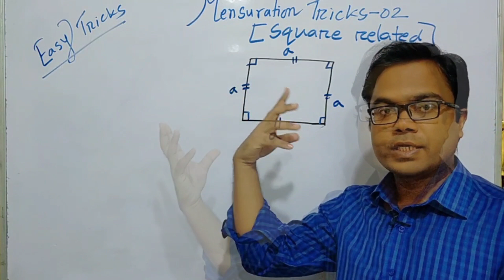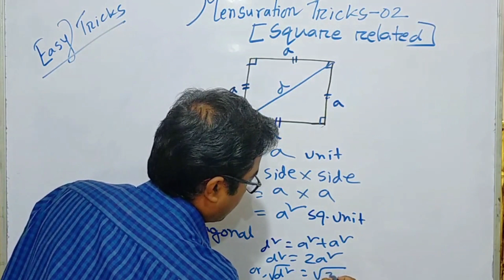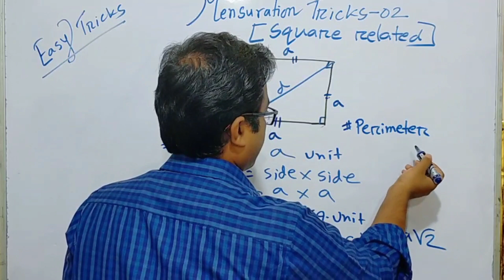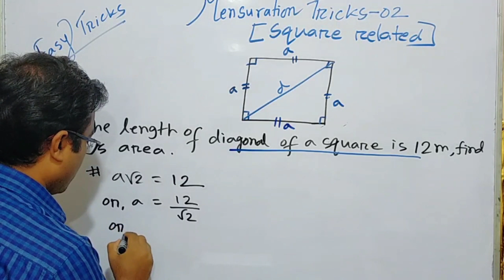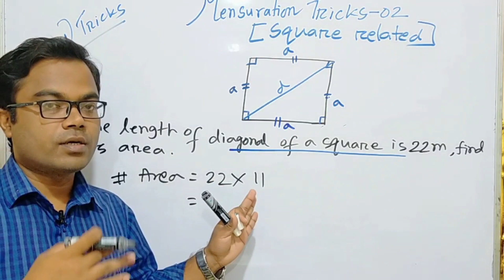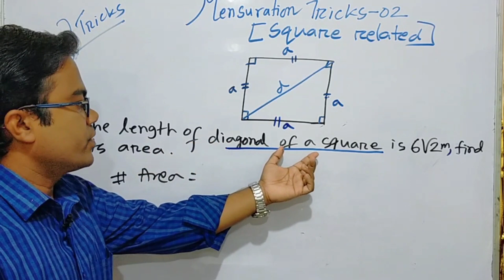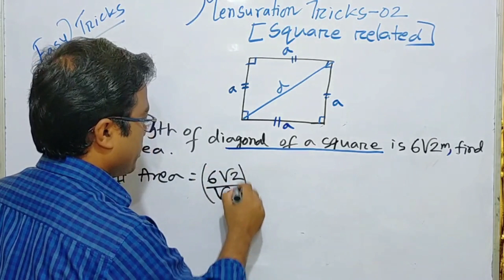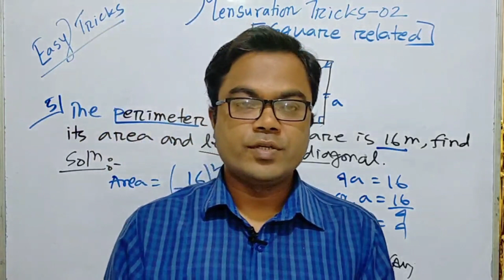Mensuration Tricks-2 ( Square related)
At the end of the lesson, the students will be able to find out the area of the square easily by using awesome tricks.